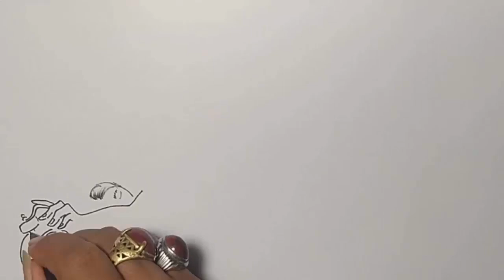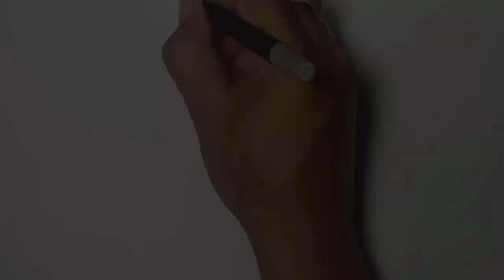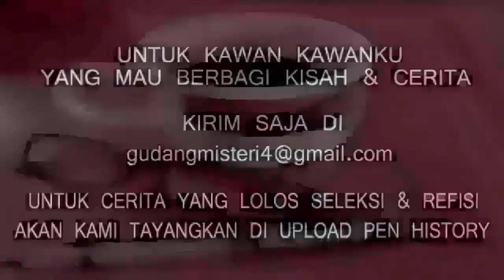AKIBAT JADI GUNDIK COLO - Cerita Gambar - Cerita Bergambar